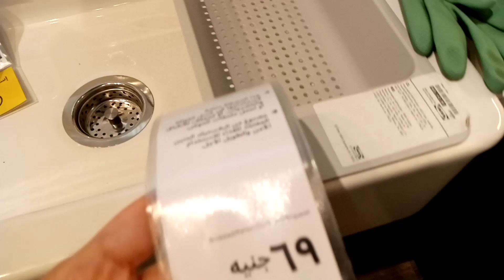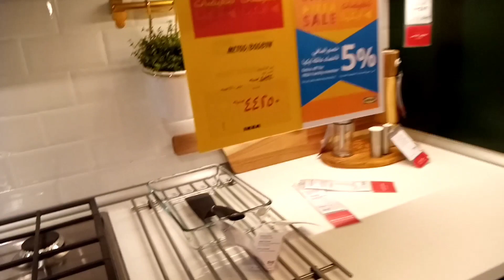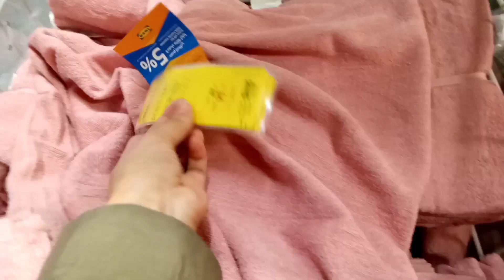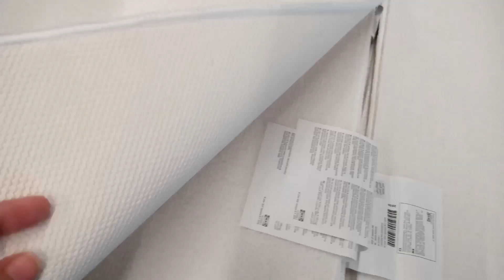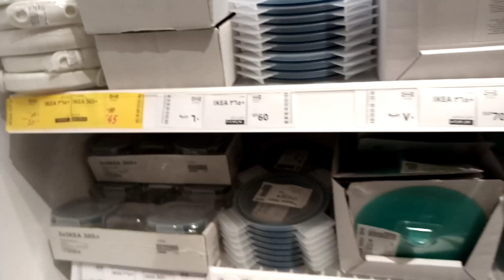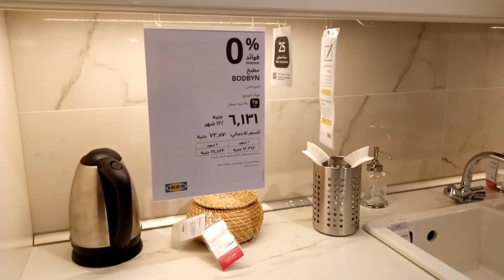جوله في ايكيا 2021 مول العرب ؛تخفيضااااااات مطابخ ايكيا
جوله في ايكيا مول العرب؛تخفيضاااااااات
تخفيضات ايكيا مول العرب،مطابخ ايكيا

اتمني لكم مشاهده ممتعه